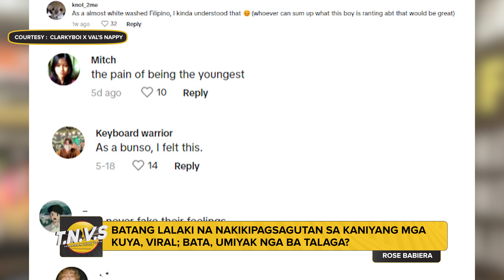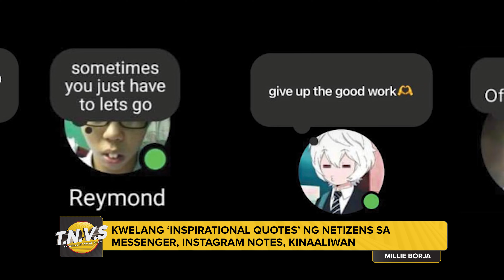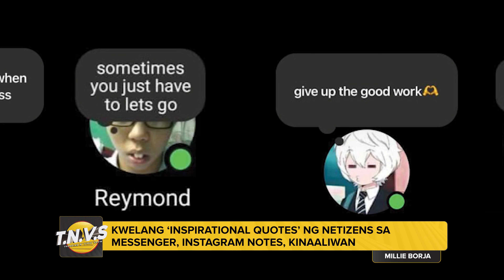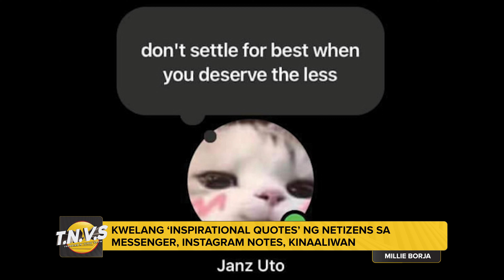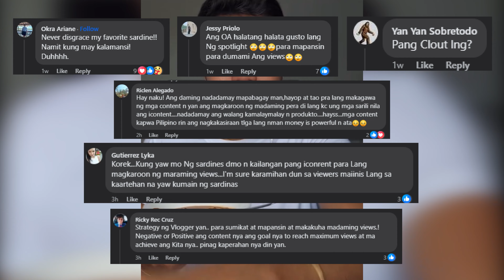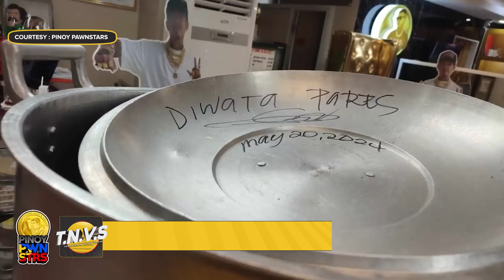TRENDING N VIRAL SHOW with ANGELICA COSME (05/27/2024)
Mapapanood ng LIVE ang TRENDING N VIRAL SHOW with ANGELICA COSME mula Lunes hanggang Biyernes, simula 1:30PM sa aming mga social media accounts.